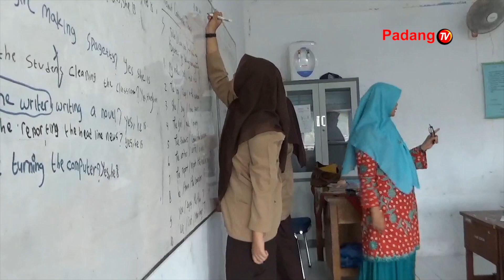Terkendala Jumlah Ruang Belajar, Full Day School Tidak Maksimal!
Sejumlah sekolah mengaku belum  siap menerapkan full day school, yang akan di canangkan oleh dinas pendidikan dan kebudayaan kota padang.  Hal tersebut mengingat masih banyak sekolah yang menerapkan sistem belajar dua sift.